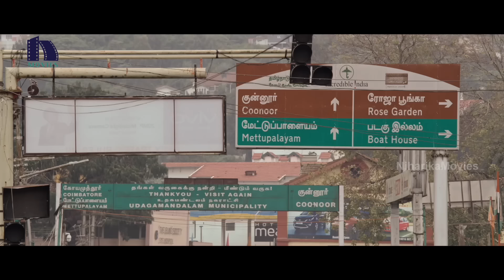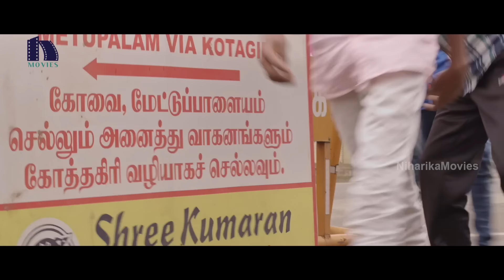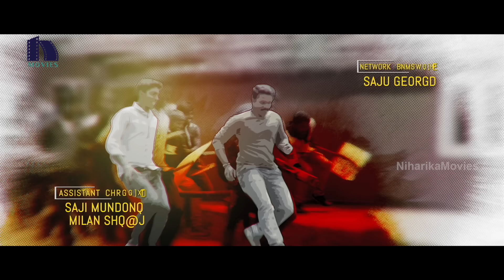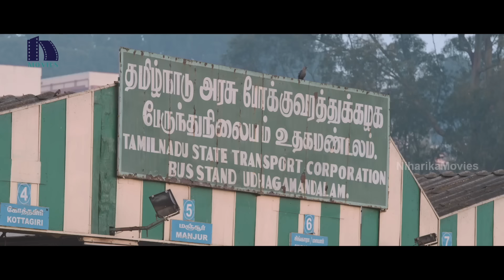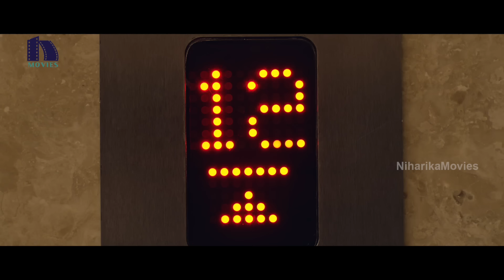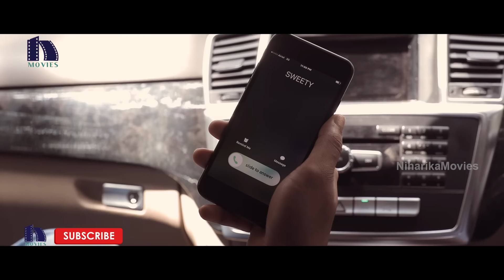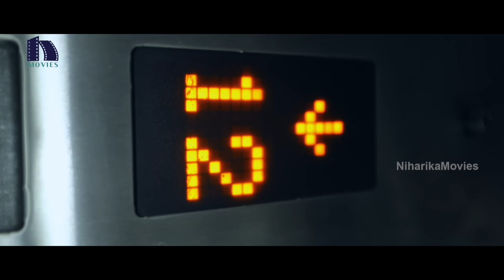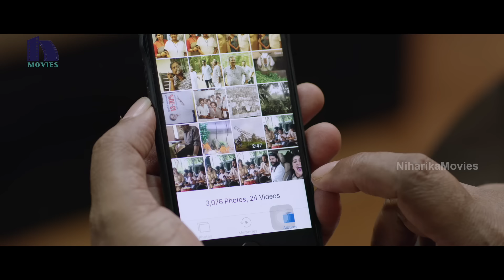Uncle Full Movie | 2022 Telugu Full Movies | Mammootty | Karthika Muraleedharan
Watch Uncle (My Dad's Friend) Full Movie.

Starring: Mammootty, Karthika Muraleedharan, Joy Mathew, Muthumani, and others.
Director: Girish Damodar
Producer: Rajasekhar Annabhimoju